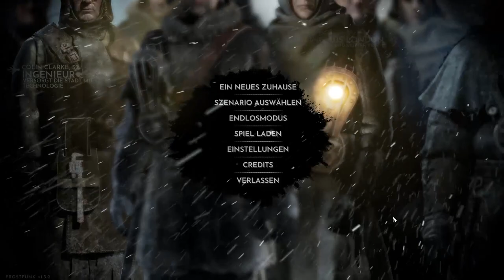Frieden | Finale 「Frost Punk」